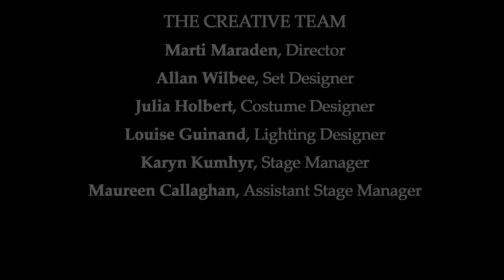The Rainmaker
The Rainmaker | A Romantic Comedy
By N. Richard Nash

The forecast calls for showers of laughter with a romantic comedy that makes a handsome case for miracles.

In the midst of a harsh western summer, plain and hardworking Lizzie Curry is trying to help her family survive a severe drought. Out of nowhere, a fast-talking stranger appears, making an outrageous claim. For a price, he promises to bring rain! The offer sounds too refreshing to pass up and might just represent everyone's last chance - a rancher's last hope of survival, a con man's last shot of redemption, and a woman's last glimmer of romance.

The Rainmaker proves that dreams can come true, and with enough faith, all things are possible – magic, rain ... and yes, even love.

Marti Maraden, Director
Allan Wilbee, Set Designer
Julia Holbert, Costume Designer
Louise Guinand,  Lighting Designer
Karyn Kumhyr, Stage ManagerMaureen Callaghan
Maureen Callaghan, Assistant Stage Manager

Oliver Becker as H.C. Curry
Thom Marriott* as Sheriff Thomas
Paul McQuillan as Bill Starbuck
Jackie Mustakas as Lizzie Curry
Gregory Pember as Jim Curry
Mike Shara as Noah Curry
Jeffrey Wetsch as File
* Fight Captain